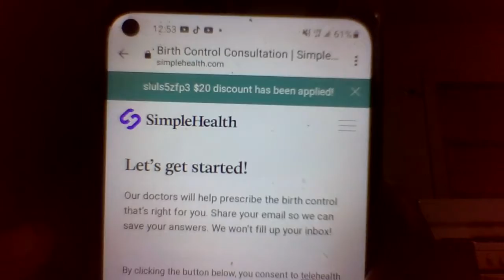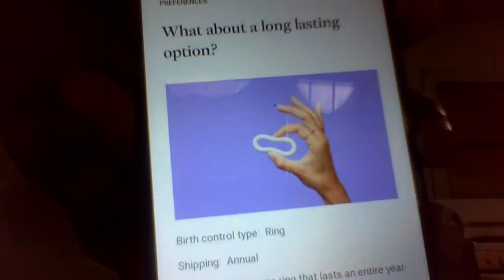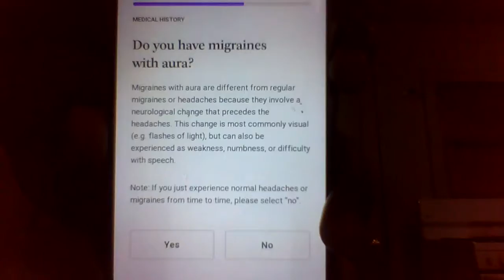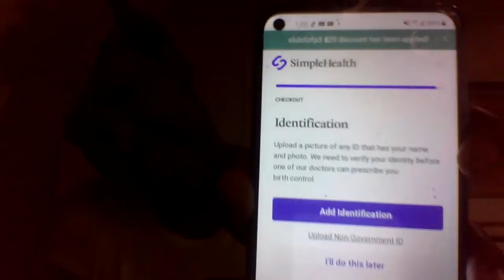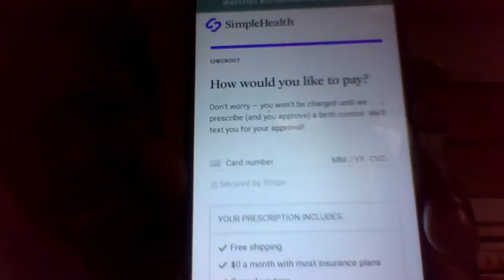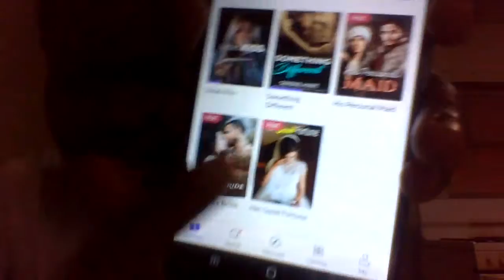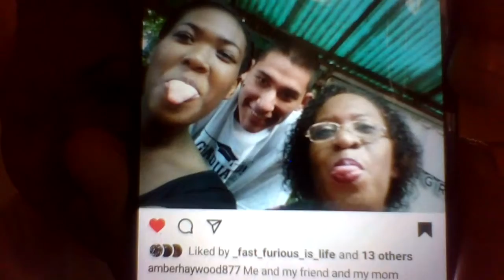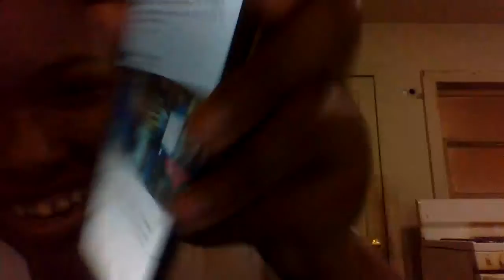Q&A let's get to know me / SimpleHealth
Hey, guy's in today's video Q&A let's get to know me. And I had gotten birth control called Annovera, complete care extras birth control called Ella, FC2 internal condom, supplements, the daily 5, probiotic blend, urinary tract support. And it's simple! Send your friends and family this link and they'll receive a free consultation ( simple health will pay, but thank to you)! They will donate $10 to The Endometriosis Foundation of America on your behalf once you and them place your order. or simplehealth.com or type SIUIFP3 and you will get %10 off or $10 off when you use my code. And I hope you like this video and want to see more just like the video and subscriber and hit the bell because you will know when I post a new video and I will see you on Monday oh here my merch and you will find the code in one of my other videos and I will see you soon.